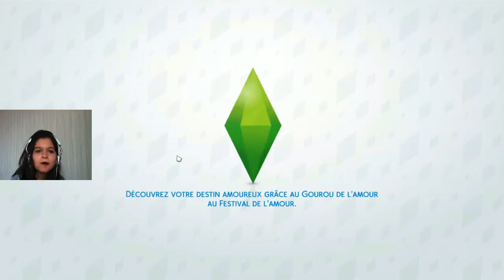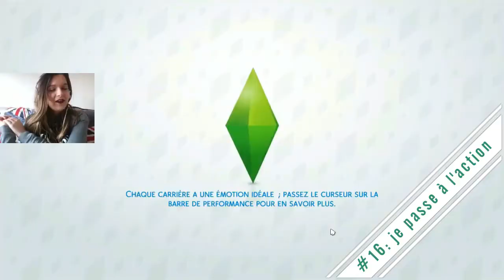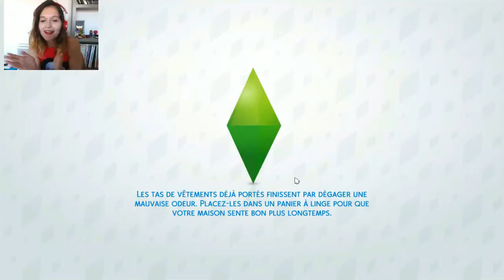[Challenge sims : Bad Challenge] Best of Avec Loopina